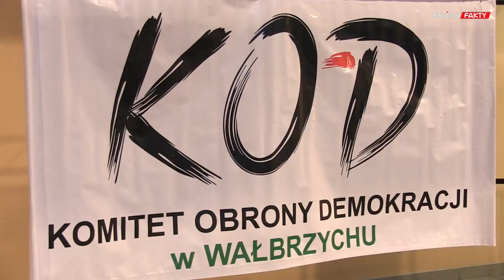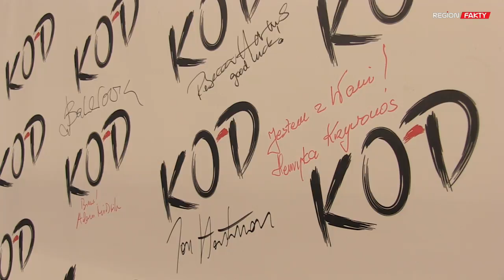Kobieta – ofiara czy beneficjentka?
Mocne słowa krytyki pod adresem partii rządzącej, dyskusja o prawach kobiet i równości płci oraz o tym, że rola kobiety nie ogranicza się tylko do „rodzenia dzieci” dyskutowali dzisiaj uczestnicy debaty „Prawa kobiet w Polsce. Kobieta – ofiara czy beneficjentka?”, która odbyła się w siedzibie Dolnośląskiej Agencji Rozwoju Regionalnego w Wałbrzychu. W spotkaniu udział wzięli m.in. Barbara Nowacka, Kazimiera Szczuka i Mateusz Kijowski.